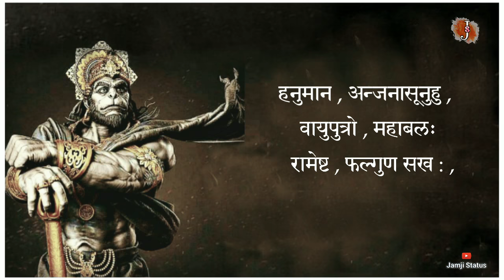Hanumanji dwadasha naam stotram || Hanumanji Status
ᴛʜᴀɴᴋ ʏᴏᴜ ғᴏʀ ᴠɪsɪᴛɪɴɢ ᴏᴜʀ ʏᴏᴜᴛᴜʙᴇ
 ᴄʜᴀɴɴᴇʟ ...🙏👍

ᴠɪᴅᴇᴏ ᴄʀᴇᴅɪᴛ* -

⚪ᴅᵃⁱˡʸ sᵗᵃᵗᵘˢ
⚪ʟᵒᵛᵉ sᵗᵃᵗᵘˢ
⚪ʜⁱⁿᵈⁱ sᵗᵃᵗᵘˢ
⚪ᴅᵃʸʳᵃ sᵗᵃᵗᵘˢ
⚪ᴊᵃᵐʲⁱ sᵗᵃᵗᵘˢ
⚪ʟʸʳⁱᶜˢ sᵗᵃᵗᵘˢ
⚪30 sᵉᶜ sᵗᵃᵗᵘˢ
⚪ɢᵘʲᵃʳᵃᵗⁱ sᵗᵃᵗᵘˢ
⚪ᴡʰᵃᵗˢᵃᵖᵖ ˢᵗᵃᵗᵘˢ
⚪ʀᵃʲᵖᵘᵗᵃⁿᵃ sᵗᵃᵗᵘˢ
⚪ɴᵉʷ sᵒⁿᵍ sᵗᵃᵗᵘˢ
⚪ᴜᵖ ᴛᵒ ᴅᵃᵗᵉ sᵗᵃᵗᵘˢ
⚪ʟᵒᵏ sᵃʰⁱᵗʸᵃ sᵗᵃᵗᵘˢ
⚪ʀᵃʲᵇʰᵃ ɢᵃᵈʰᵛⁱ sᵗᵃᵗᵘˢ
⚪ᴋⁱʳᵗⁱᵈᵃⁿ ɢᵃᵈʰᵛⁱ sᵗᵃᵗᵘˢ
⚪ʙᵒˡˡʸʷᵒᵒᵈ sᵒⁿᵍ sᵗᵃᵗᵘˢ
⚪ᴛʳᵉⁿᵈⁱⁿᵍ ᴡʰᵃᵗˢᵃᵖᵖ sᵗᵃᵗᵘˢ

       Hello friends, Aapaka hamari youtube channel pe swagat hai, Aapko hamari youtube channel par upar diye gaye sabhi types ke videos daily milte rahenge, or yadi aap iske alawa koi or video ka status banane ke liye bhi hame suggest kar sakte hai.

.Thankyou.

                                   -【Jamji】

Hanumanji status, hanumanji stotram, hanumanji swad asha naam, hanumanji, hanumanji bhakt, Hanumanji powerful stotram, hanuman jana suno, vayu putro maha balah,